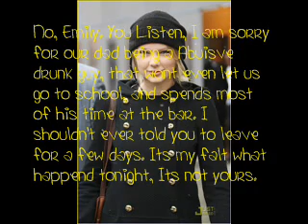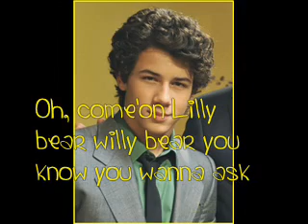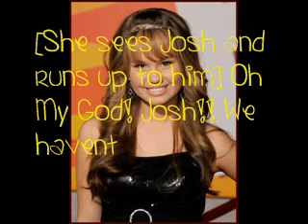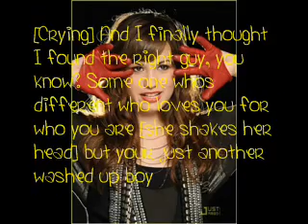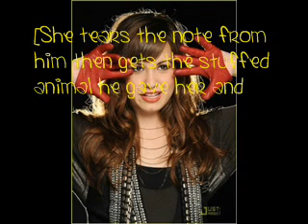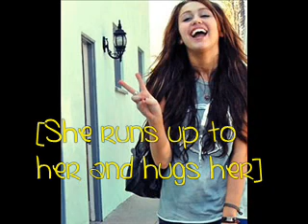You Belong With Me - Episode 5 - [Change]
Hey guys!
Do you like
the new intro
I made? Its not
awesome, but thats
what my Sony Vegas
skills make. So um..
Sorry its been
awhile since a
new episode, first
episode of 09!
I hope you guys like
this episode, its not
great. But comments are
appriceated! Thank you guys
so much for watching, and
Outen video!! Oh, and could
you please add my back-up?
It doesn't have videos yet
but I'll add some so you

Songs-

1: I Hate This Part [The Pussy Cat Dolls] [theme]
2: White Horse [Taylor Swift]
3: Stay My Baby [Miranda Cosgrove]
4: Lala Land [Demi Lovato]
5: Change [Taylor Swift]